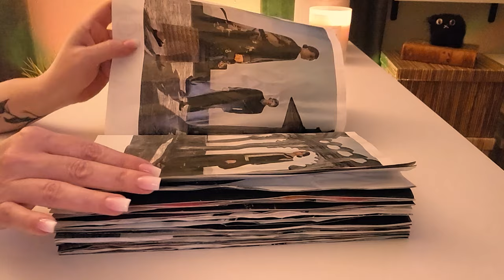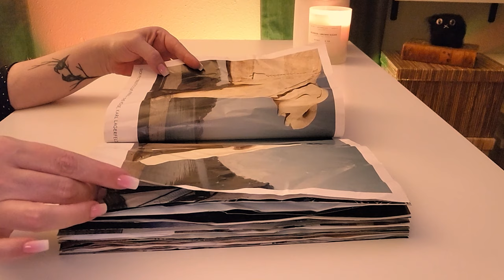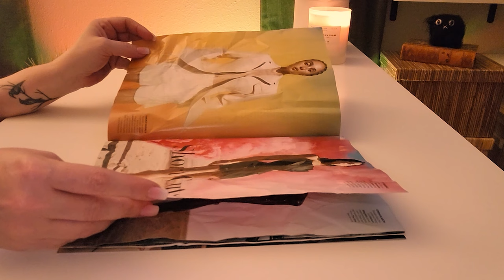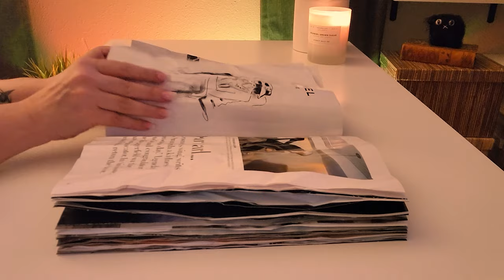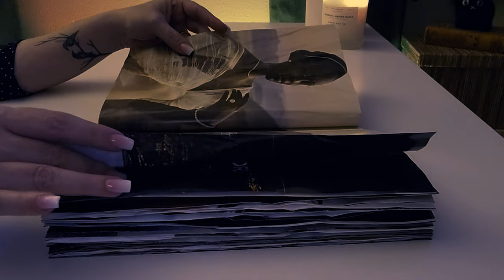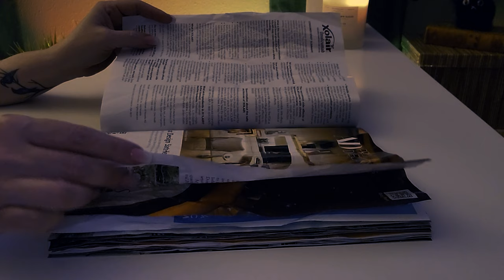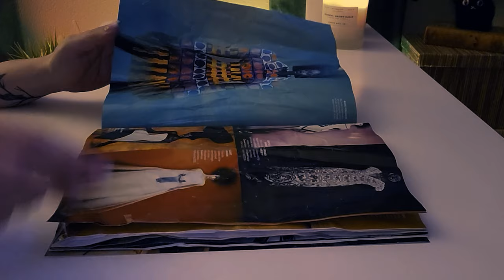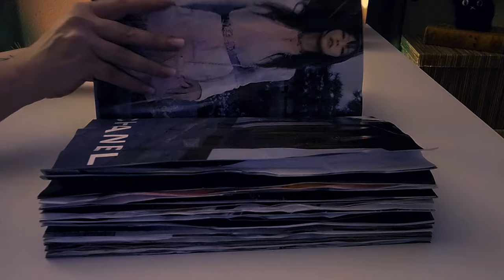ASMR | Paper Crinkles and Rain - Crinkly Page Turning with Rain Sounds for Sleep, Study & Relaxation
Hello everyone! It's time to wind down, hit the books, or simply relax. In today's video, we'll be flipping through the pages of a crinkly magazine, with or without the soothing sound of rain.

Here's what's in store:

Crinkly Page Turning - No Rain: 00:00
Crinkly Page Turning - With Rain: 24:24

》》Jenn ♡

(Source: Wikipedia)

(Source: Google)